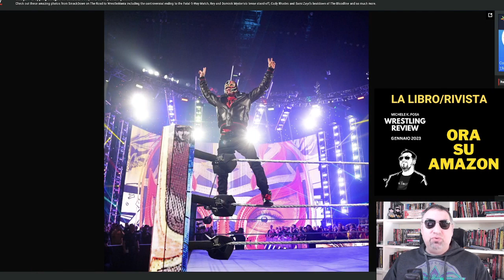REY MYSTERIO nella HALL OF FAME WWE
Wrestling Review, il numero zero

Nell'ultima puntata di SMACKDOWN, REY MYSTERIO ha ricevuto la bella notizia dell'ingresso nella Hall of Fame della WWE. A rovinargli la serata, però, ci ha pensato come al solito l'ingrato figlio DOMINIK, accompagnato da quelli del JUDGMENT DAY.